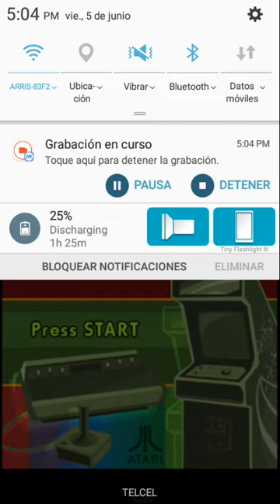Atari Greatest Hits: Volume 1: Space Duel [Arcade/Double Ship] - Nintendo DS Emulated